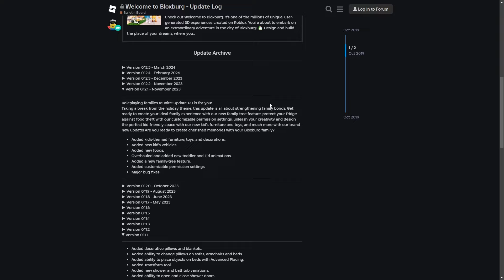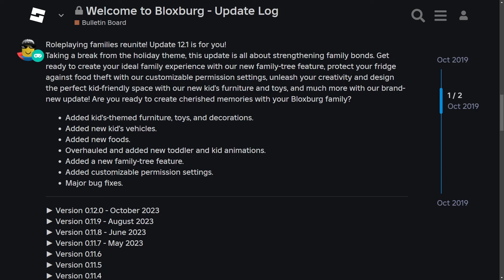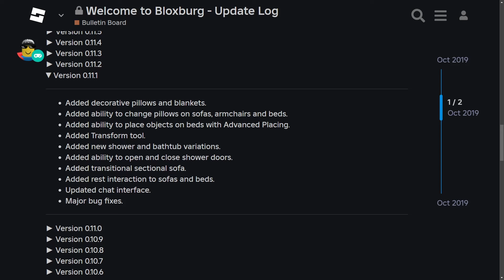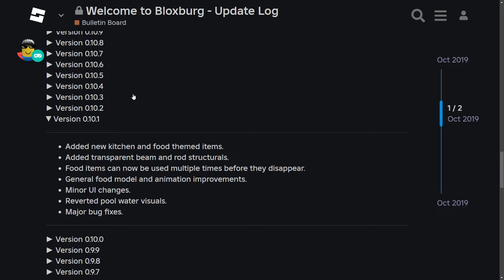NEW BLOXBURG MASSIVE 0.13.2 UPDATE!? *CONFIRMED DATE, INFORMATION* (Roblox)